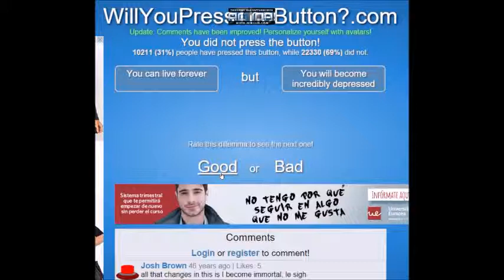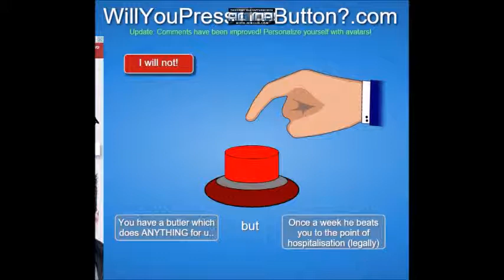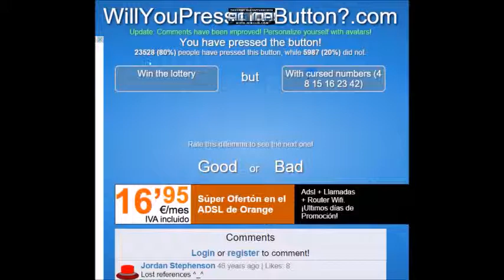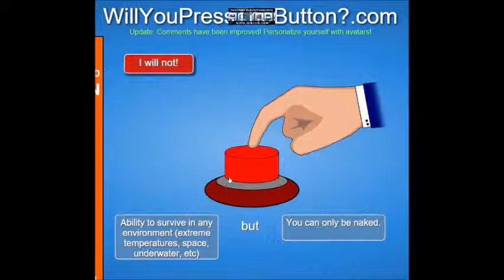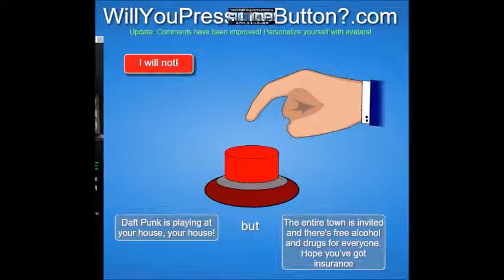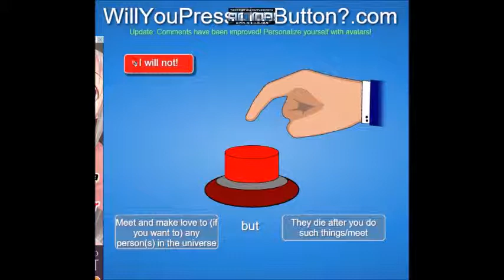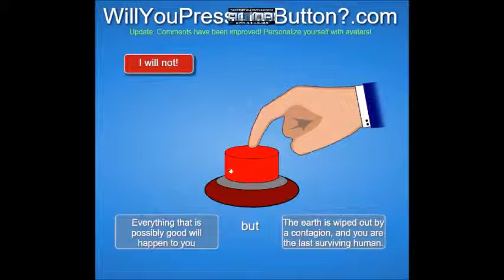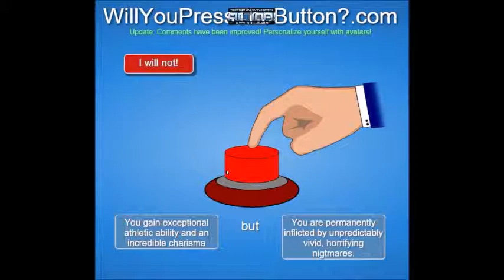WILL YOU PRESS THE BUTTON | CLARO QUE SÍ!!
LIKE Y FAV AYUDAN!!!